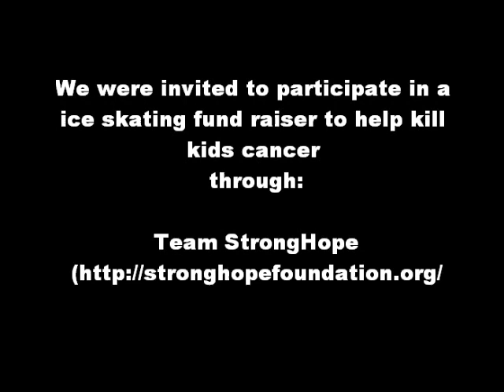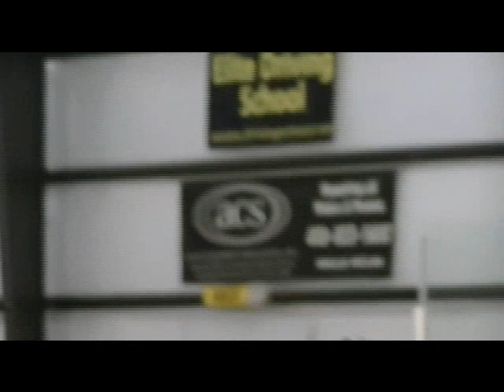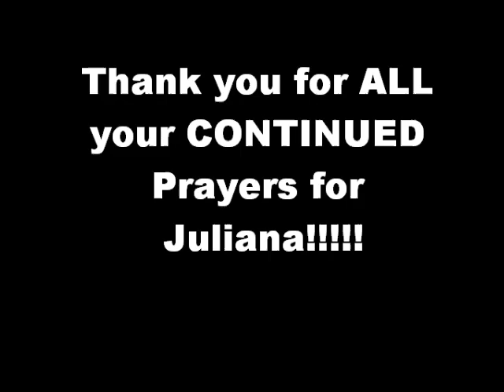Juliana Carver and Siblings Ice Skating (Aug 18 2012)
My family and I were invited to participate in an Ice skating Fund Raiser for the StrongHope Foundation.  StrongHope is committed to "beating kids cancer."  The Foundation was started by a very close friend of mine by the name of Bradd Atkinson.